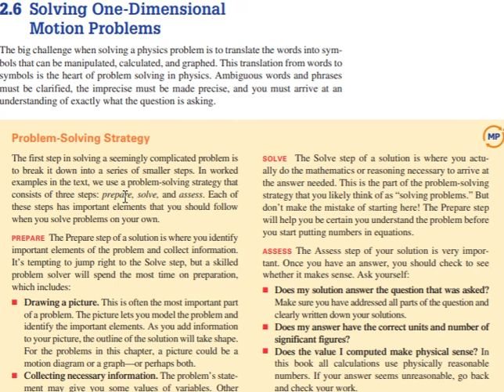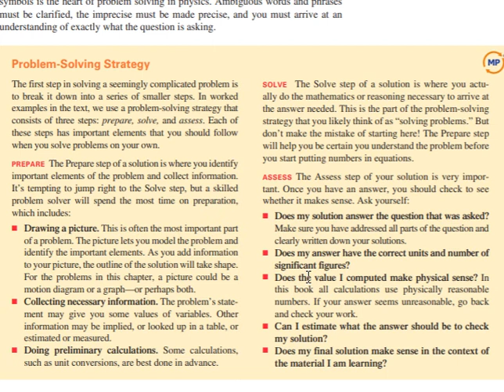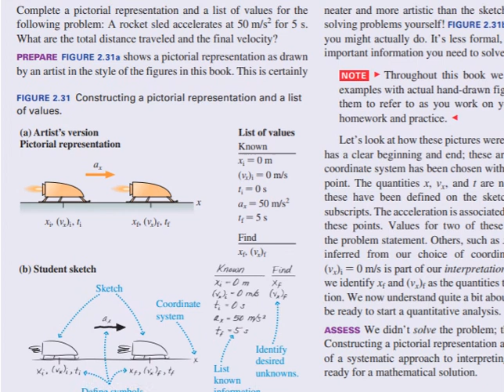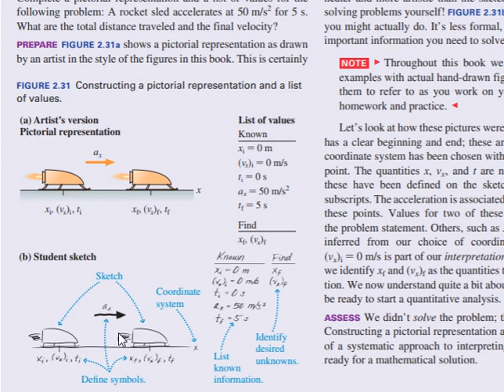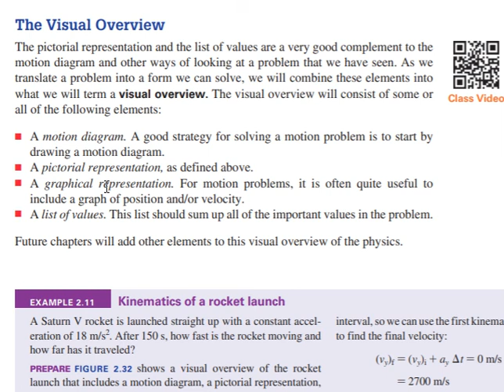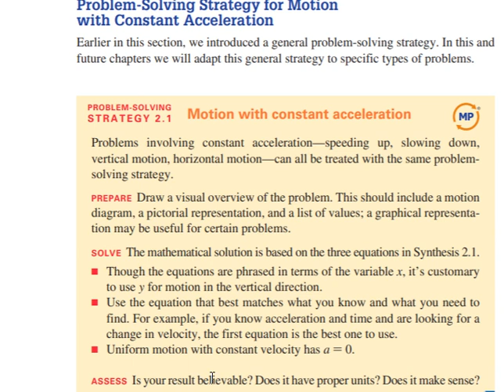2.6 Solvig 1D motion problems